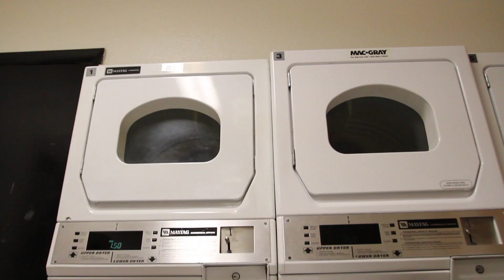Belly Rub Final.mov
This is a film that we were asked to create in 8 hours during a class that me and several friends attended at Full Sail University, I hope you enjoy what we put together. Music was done by Rafael Smith, Camera by Graham Singleton with the help of Jacy Mairs, Clarissa Mobley, Andrea Klindinst, Alexandra Pastore Jake Simmons, Tim Yoder and Justin hoogeveen. Editing done by Jake Simmons and Alexandra Pastore